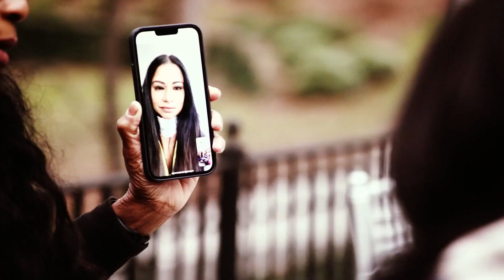Anila Is Shocked by Staged Burglary Accusations | Married to Medicine Highlight (S9 E13) | Bravo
Quad Webb visits Anila Sajja for some wine when she tells her how the group reacted to hearing about her burglary. Anila is stunned to find out some of the women think she staged the whole thing. Later, Dr. Jackie Walters has Dr. Simone Whitmore and her husband over and discuss how a trip back to the Blue Ridge Mountains might be what the group needs to get back to a good place. Watch new episodes of Married to Medicine, Sundays at 9/8c on Bravo or Stream next day on Peacock.

About Married to Medicine:
Dr. Jackie is on a serious mission to step into a new phase of her best life. Her dream home is complete, her friendship with Dr. Simone is rekindled, and with her medical practice in overdrive for the first time she is contemplating hanging up her coat as full-time MD to pivot to business mogul status. Dr. Heavenly is once again embracing her two biggest passions — expanding her empire and trying to keep her family close – however while she tries to balance her practice, Dr. Damon’s practice, opening her new beauty supply store, and preparing for her daughter Alaura to go to college, she is in over her hair. In the friendship department, Heavenly’s bond with Contessa and some of the ladies is in need of repair after her social media posts have left everyone giving her the side-eye. Dr. Simone is moving in a positive direction, although she has admitted to being “on the petty boat” last year, she has now disembarked for good. Her friendship with Dr. Jackie is off to a fresh start. Her and Husband Cecil have their sights set on making it on the next bestseller list, only if they can make it through the writing process in one piece. Dr. Contessa is at a crossroads in her life and is determined to no longer live in confusion. She is venturing into fitness training to compete in a bikini body competition. Will getting back her beauty queen body give her the confidence to finally stand up for herself in her marriage? Miss Quad has arrived and is living her champagne wishes and caviar dreams out in her new multimillion-dollar home that she bought on her own. Quad is moving her mother and her clever 6-year-old nephew, Mason in with her, shifting her life from an easy-going single life to a full house of family. Toya has had the weight of life on her shoulders as she and Dr. Eugene have moved into a new home while they look to build their next forever home. Toya is working on mending friendships and her marriage with Dr. Eugene, which will be tested when a swirl of rumors begin to brew. Anila is returning to a bit of normalcy with her husband, Dr. Kiran’s practice back in full swing and their home construction finally complete. With the sudden departure of their long-time nanny, Anila and Dr. Kiran agree to consider moving her parents in to help with the kids, but after a traumatic burglary occurs at her new home, Anila is left to pick up the pieces and choose between friends and foes. New friend, Audra is a decedent of African royalty and a successful real estate attorney who is engaged to Dr. Martin Curry. They are living the American dream along with Audra’s son, Kingston, ushering in the next generation of successful doctors and professionals in Atlanta. Will they mesh well with this tight-knit medical group?

Cast:
Dr. Jacqueline Walters
Dr. Simone Whitmore
Dr. Heavenly Kimes
Dr. Contessa Metcalfe
Miss Quad Webb
Toya Bush-Harris
Anila Sajja